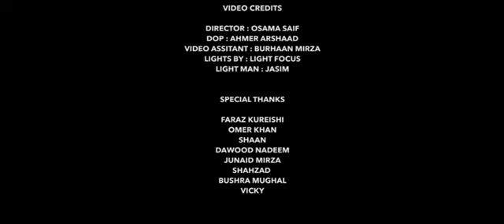Kyun nhi song - official lyrical video | Abdul hayee music | sad songs